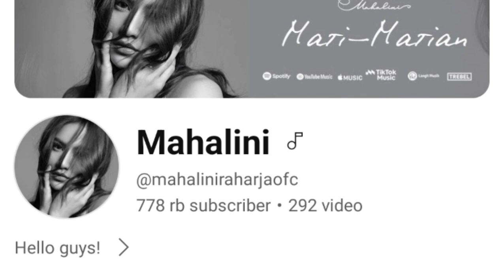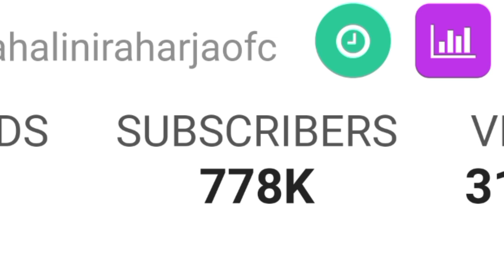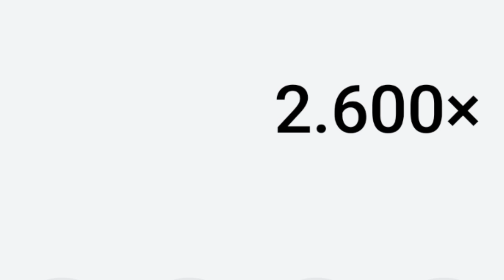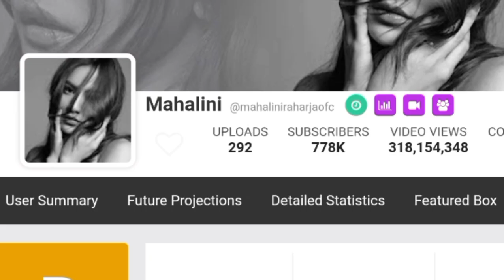MAKIN KAYA || SEGINI GAJI MAHALINI DARI YOUTUBE